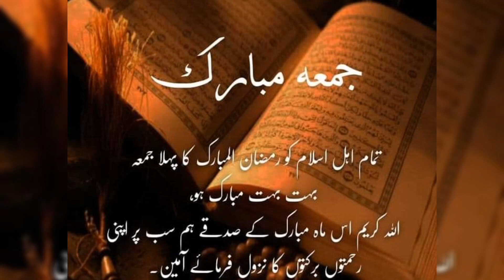Ramzan Ka Pahyla Juma Mubarak